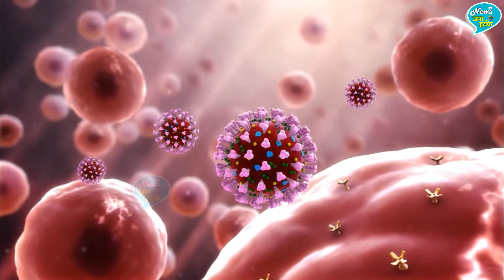कोरोना वायरस से बचने के लिए हाथ धोने का सही तरीका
Know The Right Way To Wash Hands How To Wash Hands | Correct Way To Wash To Avoid Coronavirus | The Right Way To Wash Your Hands To Avoid Coronavirus